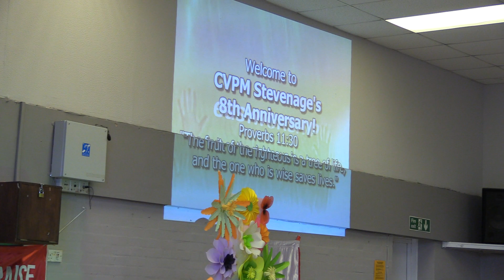STEVENAGE CHURCH ANNIVERSARY PART 11